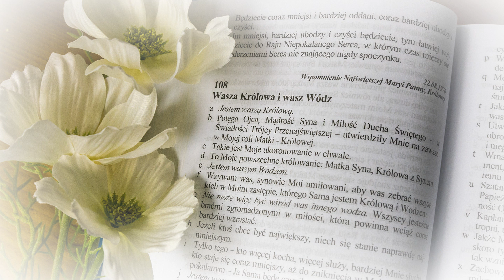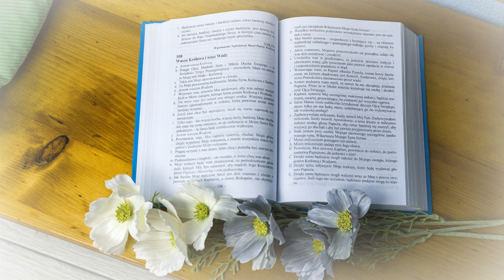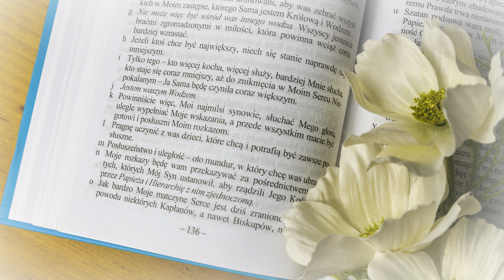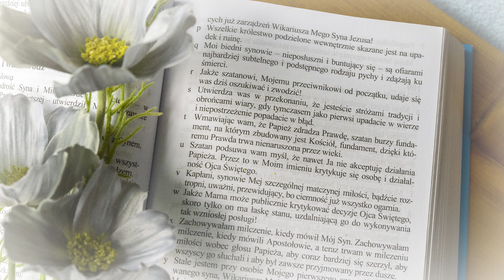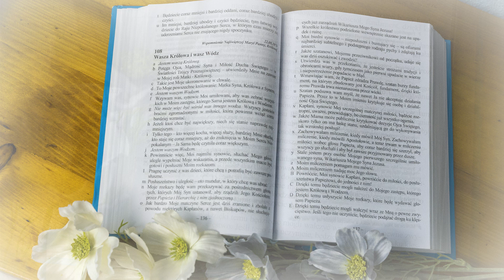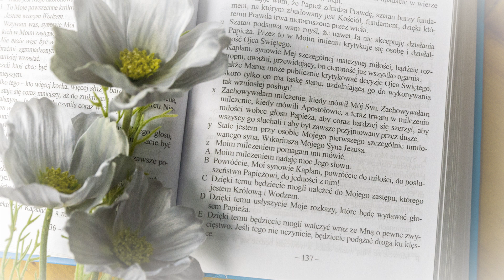22 sierpnia – WSPOMNIENIE NAJŚWIĘTSZEJ MARYI PANNY KRÓLOWEJ - Ks. Gobbi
Ks. Stefano Gobbi - Do Kapłanów, umiłowanych synów Matki Bożej, orędzia z lat 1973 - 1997

Orędzie nr 108: WASZA KRÓLOWA I WASZ WÓDZ
Orędzie dane przez Matkę Bożą ks. Gobbiemu 22 sierpnia 1976 roku

Wszelkie prawa zastrzeżone: Wydawnictwo Vox Domini, Katowice

Dystrybucja:
Biuro Handlowe Lumen, Mikołów